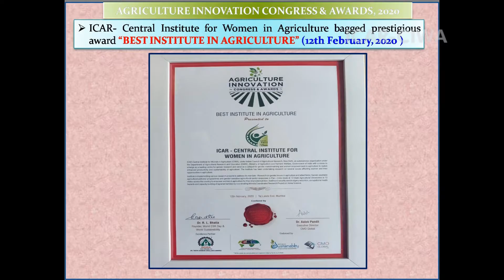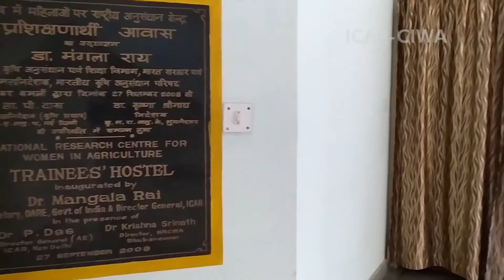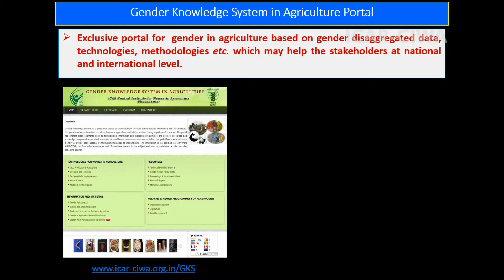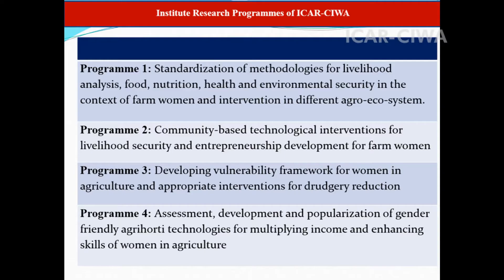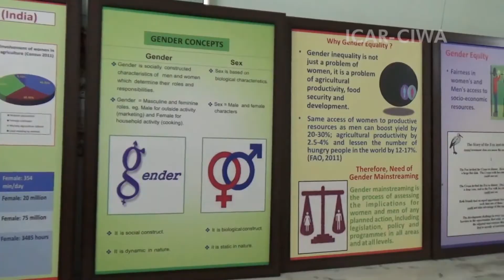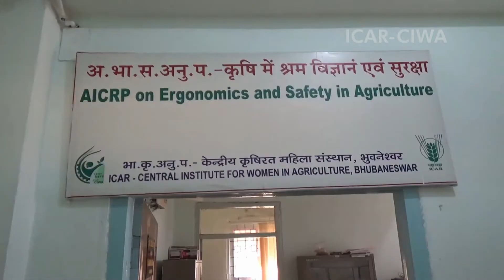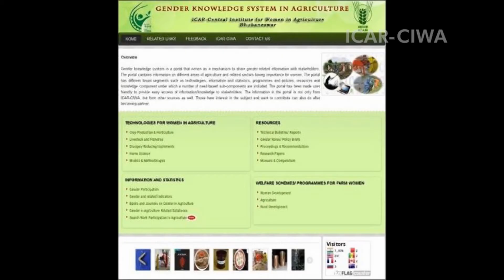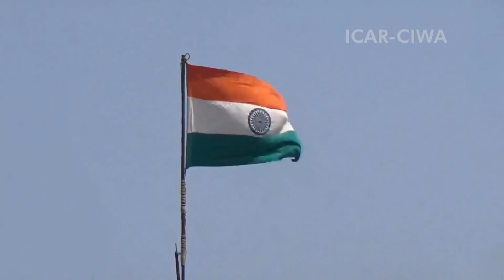ICAR CIWA - Virtual Tour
This video aims at introducing ICAR-CIWA, Bhubaneswar, India presenting the facilities available and the research work done. It also highlights the achievements of this Institutes and invites various international/ national/ private partners to collaborate with the Institute for empowerment of rural farm women.